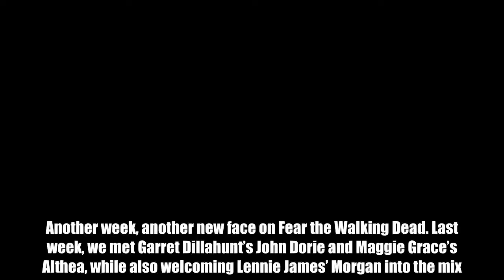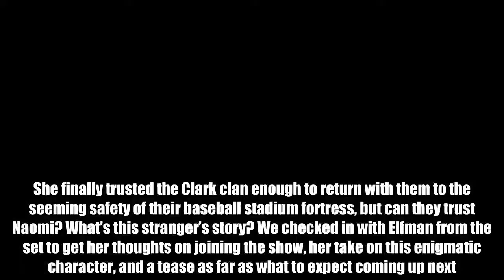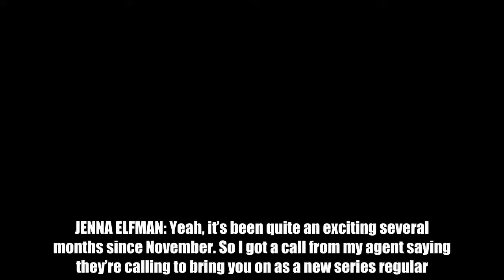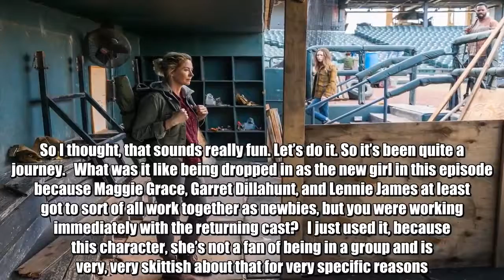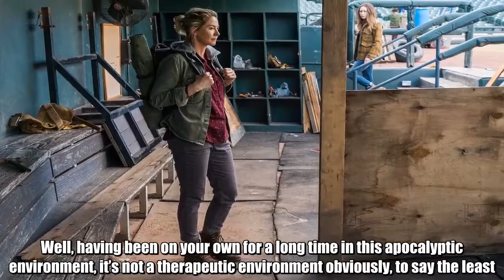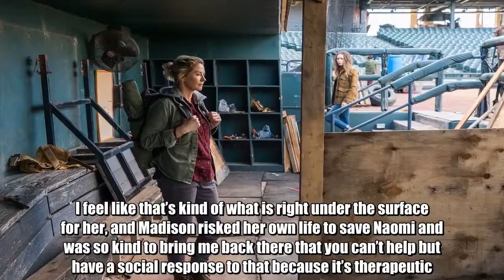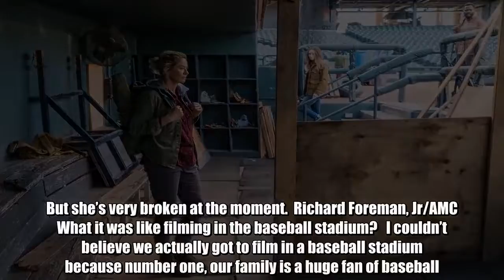Fear the Walking Dead: Jenna Elfman shares backstory on 'broken' Naomi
SPOILER ALERT: Read on only after watching Sunday’s “Another Day in the Diamond” episode of Fear the Walking Dead.   Another week, another new face on Fear the Walking Dead. Last week, we met Garret Dillahunt’s John Dorie and Maggie Grace’s Althea, while also welcoming Lennie James’ Morgan into the mix. This week, we were introduced to a clearly traumatized loner by the name of Naomi (played by Jenna Elfman).   Living alone by the oil tanks, Naomi attempted to steal Madison’s wheels before fighting side by side with her against a batch of super gnarly oil zombies. She finally trusted the Clark clan enough to return with them to the seeming safety of their baseball stadium fortress, but can they trust Naomi? What’s this stranger’s story? We checked in with Elfman from the set to get her thoughts on joining the show, her take on this enigmatic character, and a tease as far as what to expect coming up next. (Also make sure to read our episode Q&A with showrunners Andrew Chambliss and Ian Goldberg.)   ENTERTAINMENT WEEKLY: First off tell me about how you landed the part and ended up in this world.   JENNA ELFMAN: Yeah, it’s been quite an exciting several months since November. So I got a call from my agent saying they’re calling to bring you on as a new series regular. They’re doing this whole crossover from Walking Dead and a whole kind of reinvention of the characters that are there, and they’re bringing on four new characters with the crossover. They were just sort of walking me through it and I was like, “Okay.” I had been wanting to have the opportunity to do some drama, and I really wanted to dig into the struggle of humanity and just dive into the human condition. This is really about the nature of the human condition with regards to survival and so I did this Skype call with [franchise overseer] Scott Gimple. He walked me through the ideas, and the character, and her backstory, and it was everything that I had been wanting to dive into. So I thought, that sounds really fun. Let’s do it. So it’s been quite a journey.   What was it like being dropped in as the new girl in this episode because Maggie Grace, Garret Dillahunt, and Lennie James at least got to sort of all work together as newbies, but you were working immediately with the returning cast?   I just used it, because this character, she’s not a fan of being in a group and is very, very skittish about that for very specific reasons. It’s echoing Morgan’s journey of isolation versus community and that trauma and loss does to people. You hit a watershed moment where you are going to go one way or the other, and what are the determining factors that influence the one direction or the other? That’s what this journey for my character will be.   We just learn snippets of Naomi’s past — she doesn’t have a kid, she’s not from there, she was a nurse. Are we going to be learning more about that past as the season unfolds?